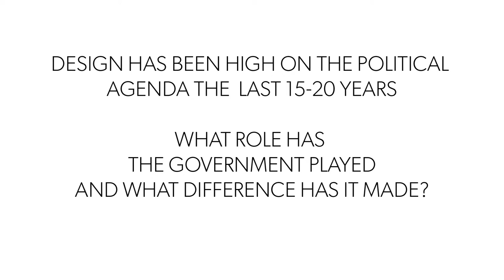Danes - the happiest people on earth – has design something to do with it?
A Danish/Estonian conference about design and happiness, under the Design for Europe project. Interview with Estonian member of parliament Yoko Alender and Deputy Director General at the Danish business authority, Anders Hoffmann.